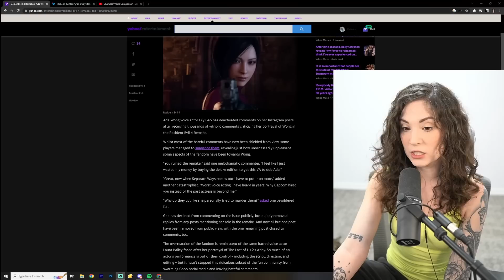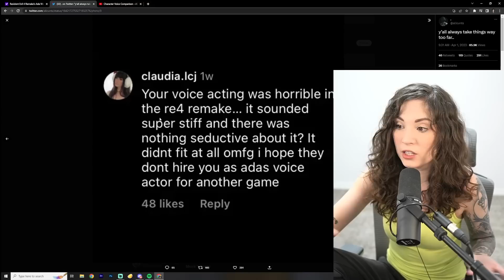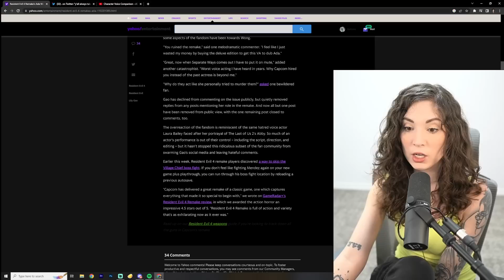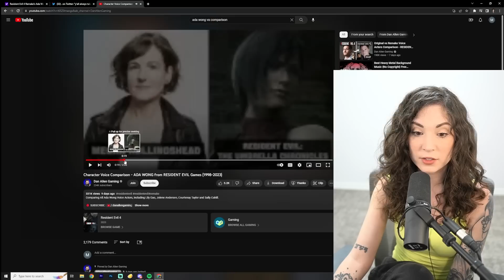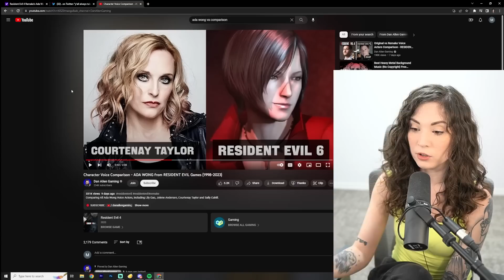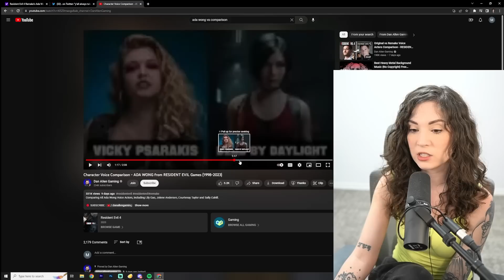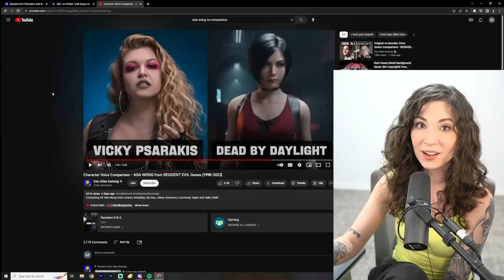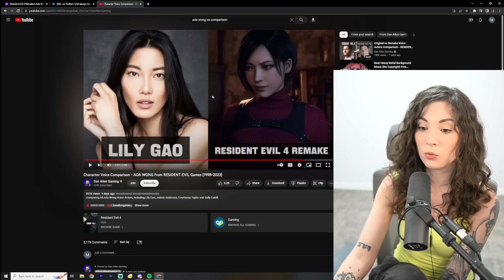Did Lily Gao Deserve the Backlash for Her Ada Wong Resident Evil 4 Remake Performance?